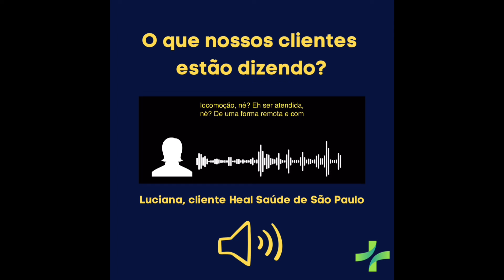MÁFIA DOS PLANOS DE SAÚDE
❤️ Trata-se de um vídeo meramente educativo para instruir a população sobre diversos assuntos que envolvem a medicina e saúde em geral.
❤️ As informações contidas nos vídeos não têm o intuito de substituir a consulta médica ou servir como recomendação de plano de tratamento. Em caso de dúvidas procure o seu médico.